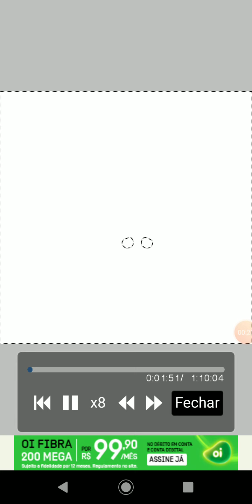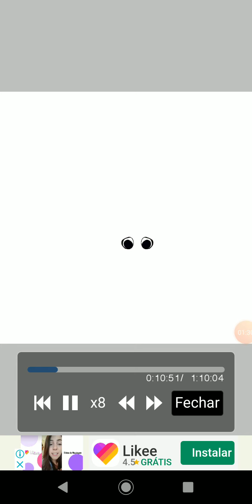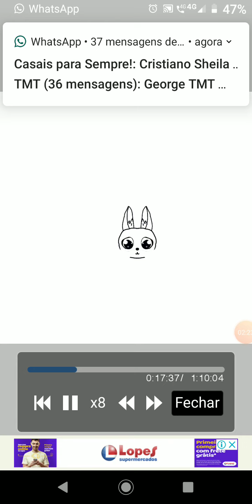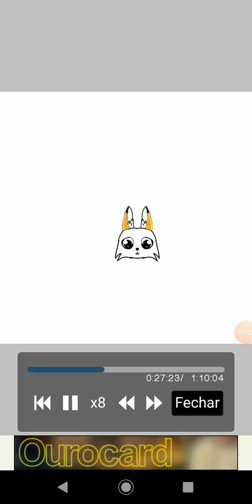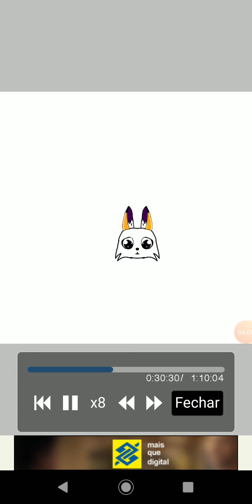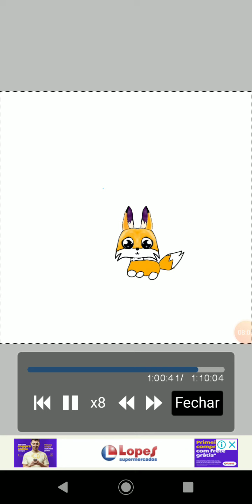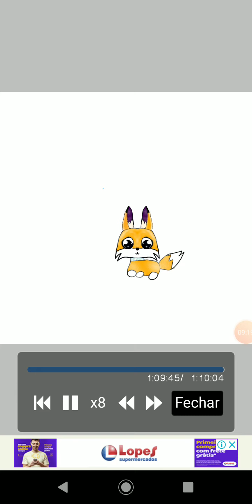22 de julho de 2019